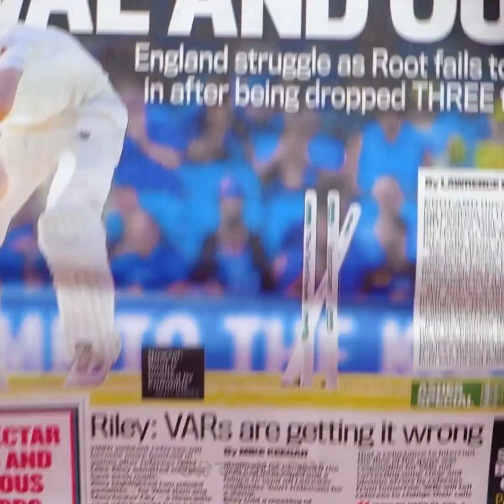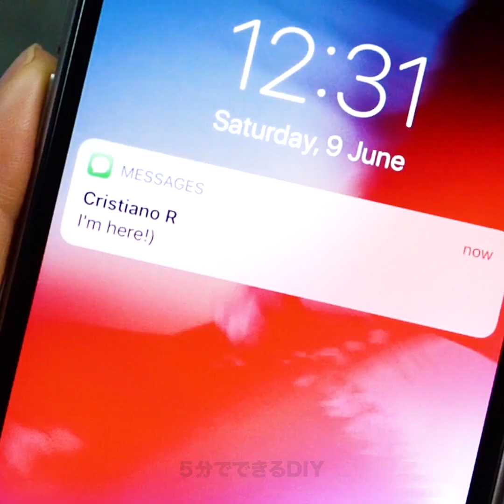ティックトックのクレイジーなメイクの裏ワザをテストしてみた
ティックトックの信じられないメイクのライフハックをテストしてみたら...

ティックトックは、リラックスしたい時にピッタリなアプリですよね？　でも、たまに本物かどうか疑問に思う変わった動画に出くわすことも...　この動画では、皆さんの代わりにそれらのライフハックをテストしてみました。
普通のスコッチテープを使えば、瞼に付いたアイシャドウやグリッターをきれいにすることができますよ。
鼻のコントゥアリングがうまくいかない時には、メガネの鼻当てに塗って描いてみましょう。　その後、ファンデーションブラシや、ビューティーブレンダーでブレンドさせてみてください。
アイブロウブラシをより正確に使うには、まつげのりを塗ってから、指で押して薄くしてみましょう。
新聞の色の付いた部分にリップクリームを擦りつければ、インクをアイシャドウとして使うことができるんです！　動画のチュートリアルを見て、正しいやり方を確認してみましょう！

タイムスタンプ：

01:08- 脂性の髪に困っていたら、この裏ワザがお勧め

02:46- ビューティーブレンダーを掃除する方法

05:24- 付けまつ毛をカールさせる簡単な方法

07:47- DIYのかわいいリキッドアイシャドウ

08:51- 全く予想外な美容のライフハック

10:07- プロの口紅のライフハック

12:04- 唇を厚く見せる方法

13:11- ヘナで描いた偽のそばかす